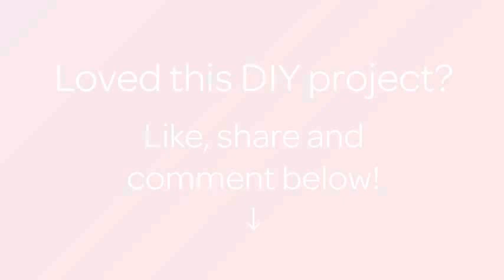Make a Foam Paper Gentle Plumeria Flower - DIY Crafts - Guidecentral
About this DIY project:
- Title: Make a Foam Paper Gentle Plumeria Flower

Supplies:
- Foam paper
- Wire
- Green tape
- Oil pastel
- Scissors
- Glue
- Iron